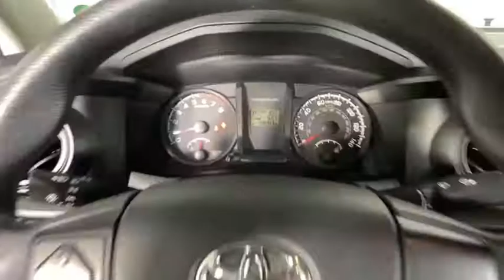2017 Toyota Tacoma Morrow, Peachtree City, Newnan, McDonough, Union City, GA T21634B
Magnetic Gray Metallic Used 2017 Toyota Tacoma available in Morrow, Georgia at Hennessy Mazda Buick GMC. Servicing the Peachtree City, Newnan, McDonough, Union City, GA area.

2017 Toyota Tacoma SR CARFAX One-Owner. Clean CARFAX.brbr**Nationwide Delivery Available!**, **We pay top dollar for trades!**, **Call now for details**.brbrbrHennessy of Southlake is Proud to offer you this Exceptional 2017 Toyota Tacoma, Appointed with the SR Trim and is finished in Magnetic Gray Metallic over Graphite w/Gun Metal w/Fabric Seat Trim (FD) inside. It comes well appointed, is exceptionally clean, and has undergone a rigorous mechanical and cosmetic reconditioning process. Come see why our cars are a cut above!brbrAt Hennessy of Southlake, we offer a tremendous selection of New & Pre-Owned vehicles, accompanied with outstanding deals and unparalleled service! We have a strong and committed sales staff with many years of experience satisfying our customers' needs. We take pride in standing above the competition with a solid reputation and our entire team will ensure your car buying experience exceeds your expectations! We are leading the way with Real-Time Market based pricing that yields you the absolute best values on every car and truck. For over 50 years, the Hennessy family has been the most trusted name for luxury vehicles in metro Atlanta. We operate 10 dealerships in the Atlanta market, which provides us with access to a network with over 2,500 vehicles! No matter what you are interested in, we cant wait to help you find the perfect vehicle!